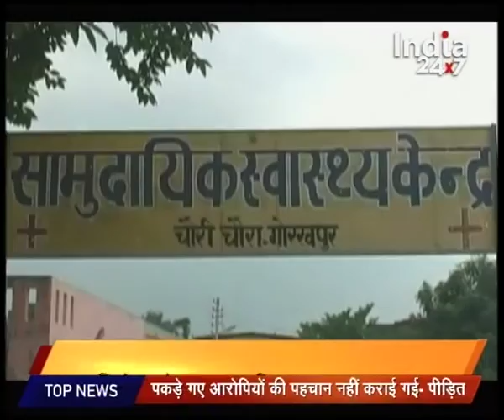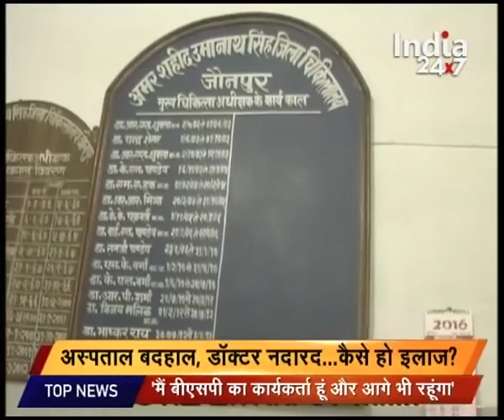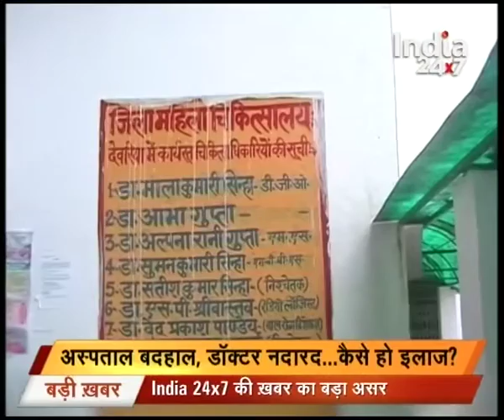Why India still lags way behind in basic needs of health and education? Part-I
Watch complete news story of Siyasat about Why India lags way behind in basic needs of health and education? for getting detailed updates!